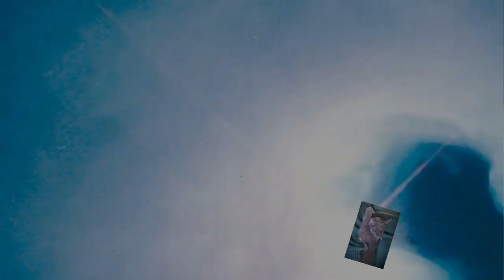Acryl gießen (394) Ghost Swipe etwas anders mit Cell Creator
Hallo zusammen, heute ein ausführliches Video im Acryl gießen mit einem Ghost Swipe wie ich es mache. Vielleicht gefällt es euch ja. Habt viel Spaß euer Hellsing

Versand nach Europa